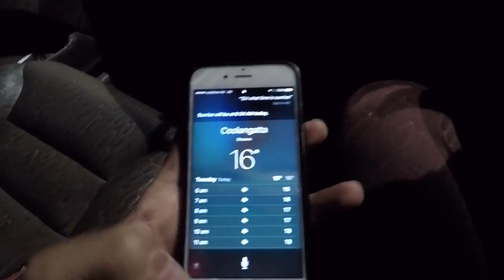Surf Photography - I GOT A NEW LENS - CANON 85mm 1.8f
THIS EPISODE - Filmed 13 JUne 2017
I got a new camera lens to help in low light settings. It rained for 5 days straight. This was shot on the 13th June 2017.

The gear I use:
Canon 5D Mark 3 - Love this thing
Canon 24-105mm f4 IS - Real sharp
Canon 70 - 200mm f4 IS - Sharp and Light
Sigma 15mm 2.8 Fisheye - Good quality good price

VLOG
DJI Phantom 4 Pro
GoPro Hero 5
Canon G5X
Lavalier Mic Rode

WATER HOUSING
AquaTech PD-85 Dome
Aquatech Housing Body
Aquatech Lens Port for 200mm lens

MEMORY CARDS
x1 16gb CF Card Sandisk Extreme Pro
x1 32gb SD Card Lexar Professional

Wrist Watch G Shock Tide
Super warm 3/2 Wetsuit
Tripod - Manfrotto and Fluid Head
Camera Bag